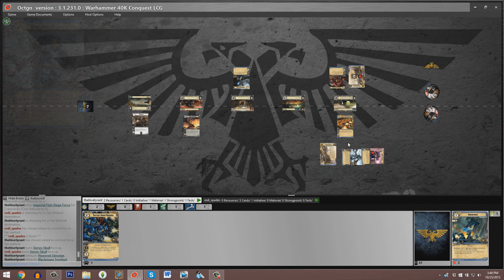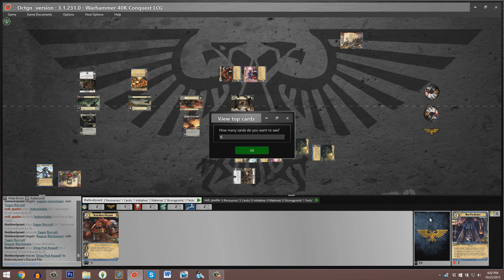Ragnar Blackmane versus Ragnar Blackmane - Warhammer 40,000: Conquest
The Hive Tyrant commentates a game of Warhammer 40,000: Conquest!

This video features a mirror match between the Space Marines Warlord Ragnar Blackmane (played by The Hive Tyrant), versus the Space Marines Warlord Ragnar Blackmane (played by OCTGN user redi_spades).

Video style: Post-game commentary
Card pool: Warlord cycle plus The Great Devourer